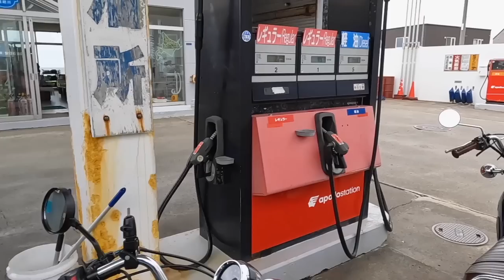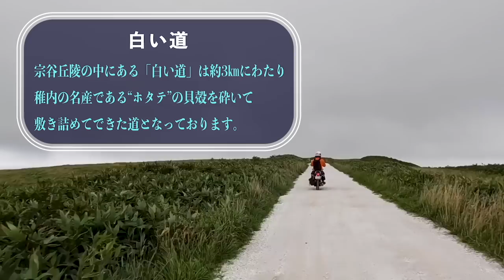【ツーリングVlog】「北海道一周」兄弟の一世一代のプロジェクトが動き出した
オレンジのジャケット　2024年制作予定

パーソナル診断（カラー・顔タイプ）

○たくぞー
1989/06/16　奈良県出身
2014年公立学校の教員として勤務。
2018年うつ病発症。
2018年退職後YouTubeスタート。